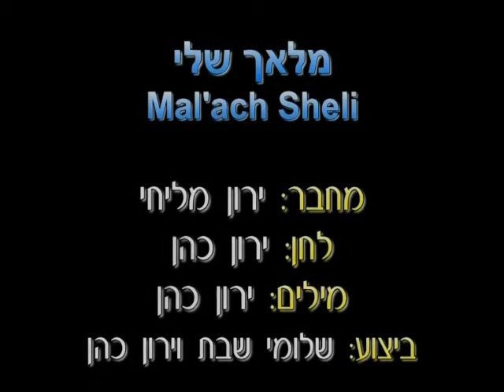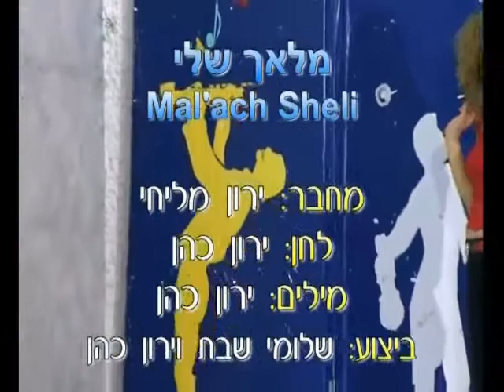Malach Sheli - Dance | מלאך שלי - ריקוד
שם הריקוד: מלאך שלי
שנת חיבור: 2004
צורה: זוגות
כוריאוגרפים: ירון מליחי
מבצעים: שבת שלומי
מלחינים: כהן ירון
תמלילנים: כהן ירון
חברות: מתנה הפקות

Dance Name: Malach Sheli
Creation Year: 2004
Shape: Couples
Choreographers: Yaron Malichi
Performers: Shabat Shlomi
Composers: Cohen Yaron
Lyricists: Cohen Yaron
Companies: Matana Hafakot